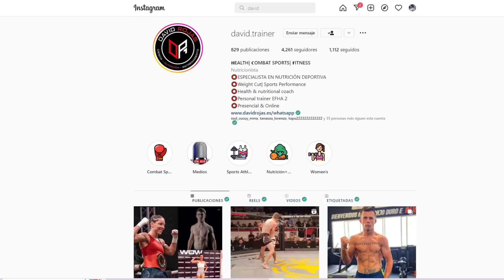He peleado con Varios ex-UFC, Hablando con TATO PRIMERA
Muchas gracias a todos por el apoyo siempre, hablamos de muchos temas en esta hora y 30 minutos de entrevista , espero que la disfruten como yo

Espero vuestros comentarios y apoyo 🦍

Muchas gracias siempre a todos por el apoyo y espero que os guste el contenido

Ya saben como siempre todo apoyo es poco para nuestros luchadores ESPAÑOLES 🔥

Un fuerte Saludo BESTIAS

Ya saben que mi ropa de Entrenamiento es de Toreto Sport Wear.